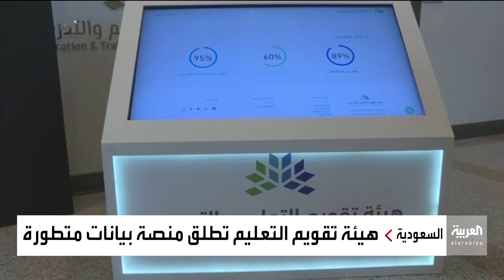نشرة الرابعة | منصة إلكترونية للوصول إلى بيانات التعليم في السعودية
أطلقت هيئة تقويم التعليم والتدريب السعودية اليوم، منصة بيانات متطورة تحتوي على عدد من التقارير والمؤشرات والنتائج المتخصصة لتقويم التعليم والتدريب ، وتأتي ضمن المشاريع الإستراتيجية للتحول الرقمي والاستثمار في البيانات والمعلومات.